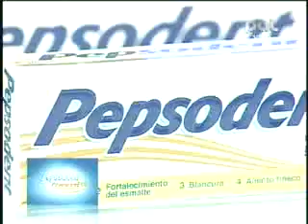VANIA SANCHEZ, MIGUEL RIMBA, FABIANA VILLAROEL PARTE 3 10-2-2012 @ CASI AL MEDIODIA PAT - BOLIVIA